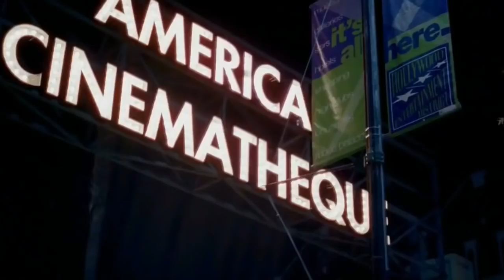ONLY IN RUSSIA - Russian Funny Videos - REACTION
We're going back to Mother Russia today crew. Russian Funny Videos Reaction is ready for approval. Man there are some classics here. Thanks legends

Contributors: James W Bennett.